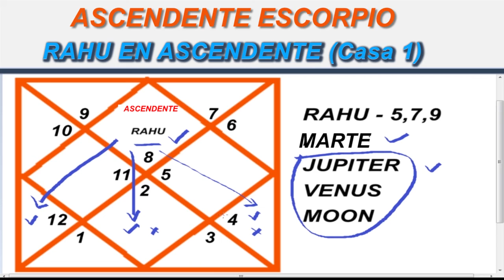ASCENDENTE ESCORPIO | RAHU EN ASCENDENTE (Casa 1)